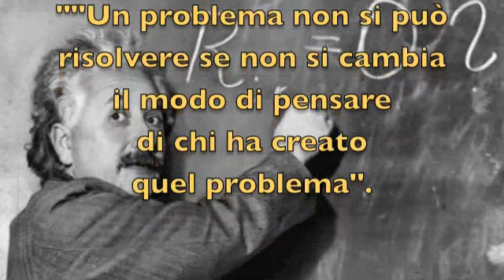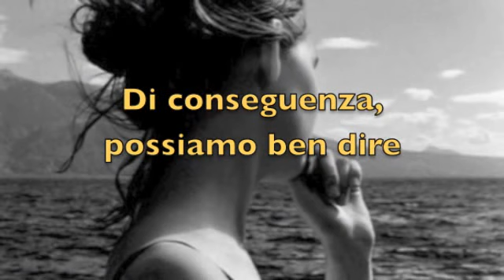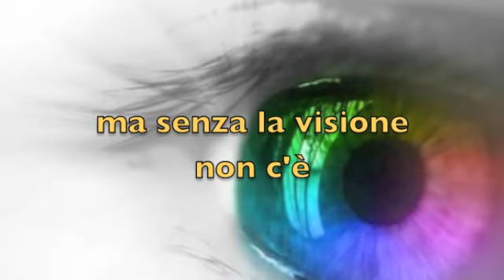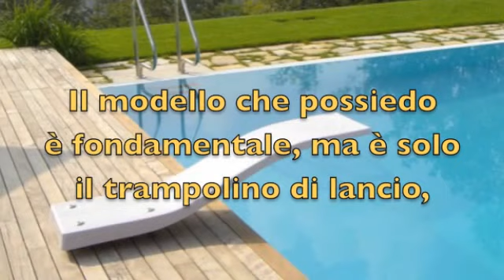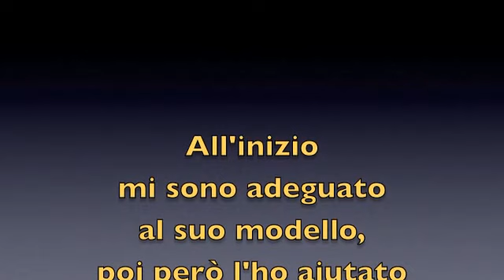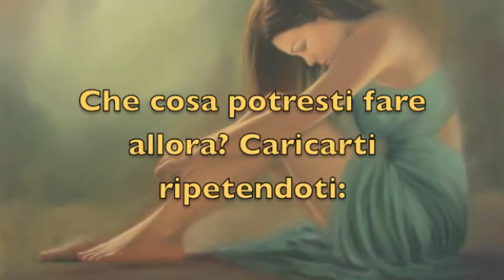IL SUCCESSO E' UN CAMBIO DI MENTALITA' (psicologia quantistica)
Cambiare se stessi per cambiare la propria realtà e il mondo.